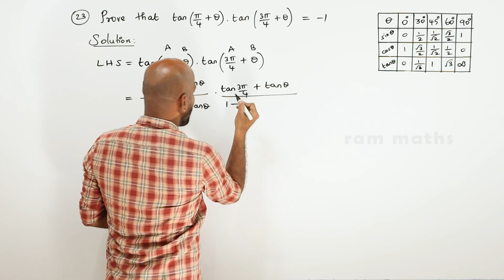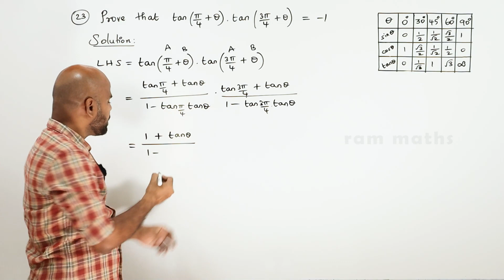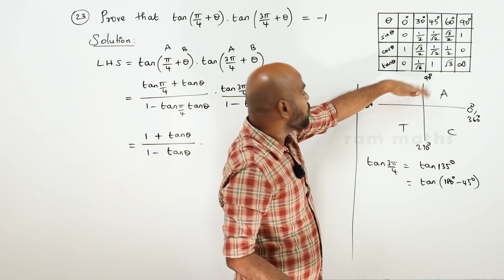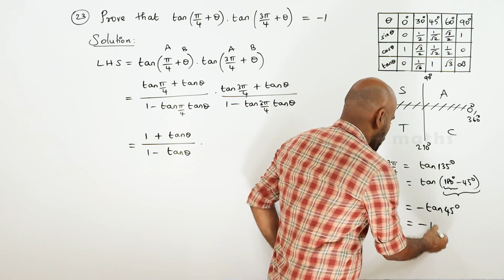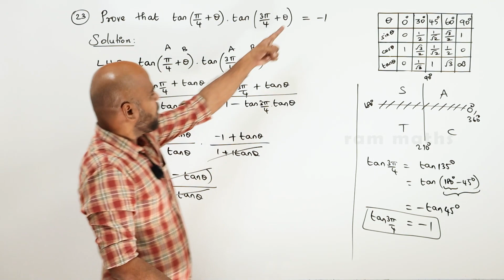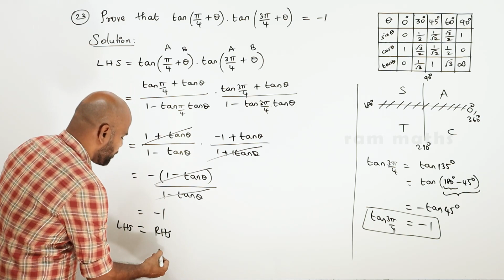11th | EX. 3.4 | Q.No.23 | TRIGONOMETRY | CHAPTER 3 | STATE BOARD | RAM MATHS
11th | EX. 3.4 | Q.No.23 | TRIGONOMETRY | CHAPTER 3 | STATE BOARD | RAM MATHS